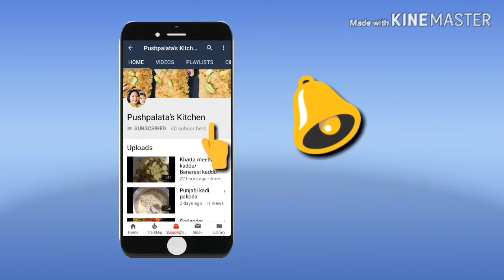Paneer korma recipe | पनीर कोरमा | restaurant me aise banti hai paneer korma-